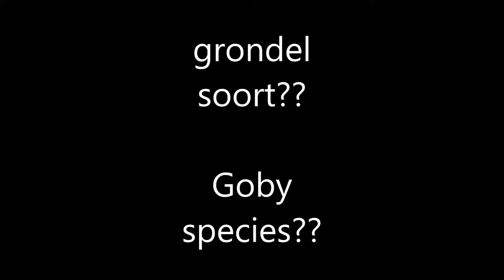Goby species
grondel, Goby